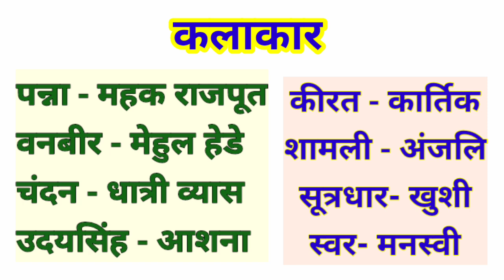पन्ना धाय का त्याग | hindi skit for republic day | new skit for republic day | गणतंत्र दिवस नाटक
राणा सांगा की मृत्यु के बाद उनके नाबालिग पुत्र उदयसिंह की देखभाल की जिम्मेदारी पन्ना धाय को मिली और उदय सिंह जबतक 15 साल के नहीं हो जाते तबतक बनवीर को उनका संरक्षक राजा बनाया गया। बनवीर को चिंता रहती थी कि उदयसिंह के 15 वर्ष के होते ही उसे सिंहासन छोड़ना पड़ेगा और उदयसिंह राजा बन जाएँगे। लेकिन बनवीर चित्तौड़ का हमेशा के लिए शासक बनना चाहता था। बनवीर एक रात  उदयसिंह को मारने के लिए उसके महल की ओर चल पड़ा। एक विश्वस्त सेविका सामली द्वारा पन्ना धाय को इसकी पूर्व सूचना मिल गई। पन्ना राजवंश और अपने कर्तव्यों के प्रति सजग थी व उदयसिंह को बचाना चाहती थी। उसने उदयसिंह को कीरत बारी की बांस की टोकरी में सुलाकर उसे पत्तलों से ढककर  चित्तौड़ से बाहर भेज दिया। बनवीर को धोखा देने के उद्देश्य से अपने सगे पुत्र को उदयसिंह के पलंग पर सुला दिया। बनवीर रक्तरंजित तलवार लिए उदयसिंह के कक्ष में आया और उसके बारे में पूछा। पन्ना ने उदयसिंह के पलंग की ओर संकेत किया जिस पर उसका पुत्र सोया था। बनवीर ने पन्ना के पुत्र को उदयसिंह समझकर मार डाला। पन्ना अपनी आँखों के सामने अपने पुत्र के वध को अविचलित रूप से देखती रही। बनवीर को पता न लगे इसलिए वह आंसू भी नहीं बहा पाई। बनवीर के जाने के बाद अपने मृत पुत्र की लाश को चूमकर राजकुमार को सुरक्षित स्थान पर ले जाने के लिए निकल पड़ी। उन्होने अपने कर्तव्य-पूर्ति में अपने पुत्र का बलिदान देकर मेवाड़ राजवंश को बचाया।
panna dhay ka tyag
panna dhay ka balidan
patriotic skit for independence day in hindi
patriotic skit for republic day in hindi
panna dhay,
पन्ना धाय,
पन्ना धाय का गीत,
pannadhay,
pannadhay song,
pannadhay kavita,
पन्ना धाय का गाना,
पन्ना धाय का इतिहास,
पन्ना धाय का चरित्र चित्रण,
पन्ना धाय का त्याग,
पन्ना धाय का सॉन्ग,
पन्ना धाय की कथा,
पन्ना धाय सोंग,
pannadhay ki kahani,
panna dhai,
pannadhay ki kavita,
panna dhai song,
धरती धोरा की,
pannadhay part 1,
pannadhay part 3panna dhay,
पन्ना धाय,
pannadhay,
pannadhay song,
pannadhay kavita,
पन्ना धाय सोंग,
pannadhay ki kahani,
panna dhai,
pannadhay ki kavita,
panna dhai song,
धरती धोरा की,
pannadhay part 1,
pannadhay part 3
panna dhay,
पन्ना धाय,
pannadhay,
pannadhay song,
pannadhay kavita,
पन्ना धाय सोंग,
pannadhay ki kahani,
panna dhai,
pannadhay ki kavita,
panna dhai song,
panna dhay,
pannadhay ki kavita,
pannadhay ki kahani,
panna dhai,
pannadhay,
panna dhai song,
pna dhay song,
pannadhay song